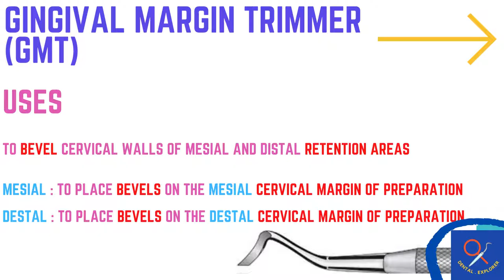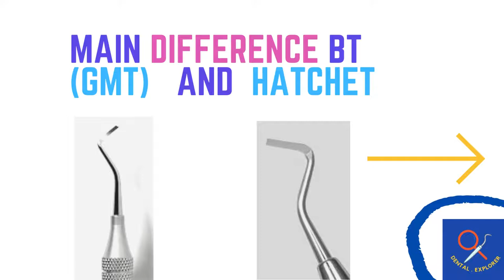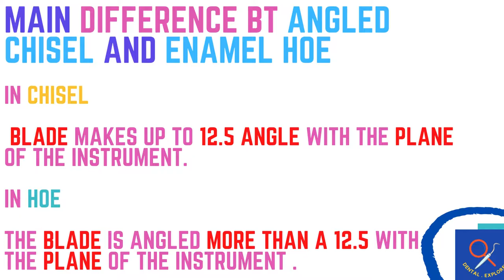Hand Cutting Instrument |Hatchet, (GMT),Straight Chisel, Angled chisel ,Hoe, excavator,Angle Former